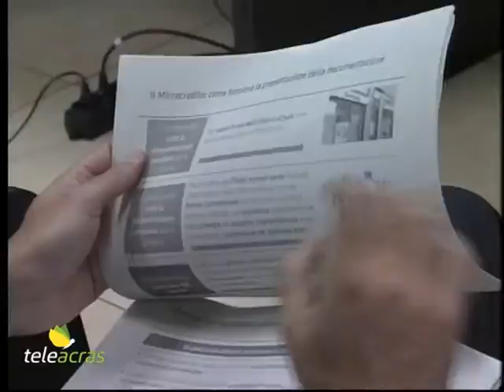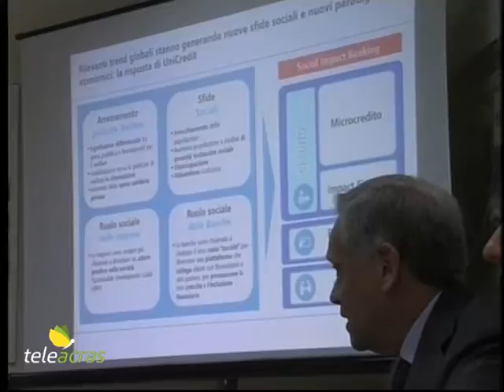Teleacras - Accordo Confcommercio - Unicredit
Ad Agrigento, nella sede di ConfCommercio, in via Imera, i rappresentanti di UniCredit e Confcommercio hanno firmato un accordo di collaborazione per avviare un programma di sostegno alle micro-imprese, attraverso lo strumento del micro-credito, spesso escluse dall’accesso ai prodotti e servizi bancari tradizionali. Confcommercio Agrigento, selezionata da UniCredit come partner del programma del micro-crocredito, valuterà le caratteristiche del progetto e la sua sostenibilità economica e finanziaria.